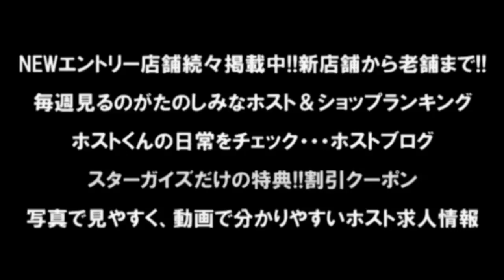A Z S Group Presents 今日見ないと損する⁉TV 興味新sin‼vol 17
AZS Group店舗情報はコチラ!!